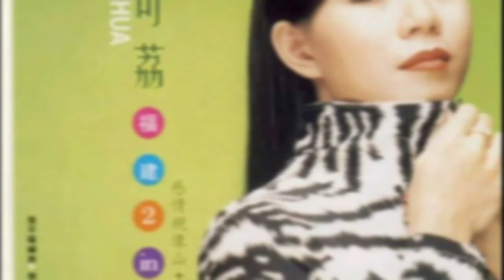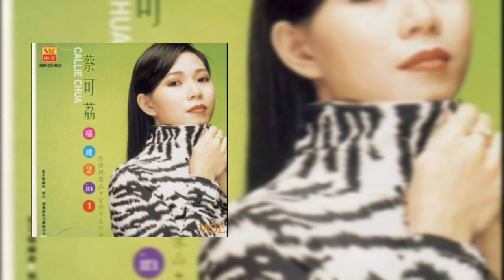蔡可荔 - 失恋酒 + 尚憨的人 ［歌词版］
1997年 福建2 in 1 Vol. 7 專輯

“失戀酒 + 尚憨的人”

“失戀酒”
作詞：陳百潭
作曲：陳百潭
原唱：謝雷

講蝦咪講蝦咪愛我無後悔
講蝦咪講蝦咪永遠結做伙
原來的你是水治嘴尾
心肝著愛來打折

燒酒酒酒酒擱飲一杯
乎我我我我擱醉一回
消除我滿腹恨火

愛情若會凍做買賣
相信著無失戀的問題

“尚憨的人”
作詞：陳秋山
作曲：陳秋山
原唱：楊宗憲

船若靠無岸
著要流浪天涯
人若揣無伴
只有對風訴悲哀
真情的目屎
雄心的人袂了解
茫茫的等待
等無幸福的未來

無情人的心內
並無阮的存在
冷冰冰的心肝
辜負當初的咒誓

啊~我我我真是上憨的人
當做你是山
是我一生的依倚
啊~我我親像迷航的船隻
無人來相𤆬
只有是孤單